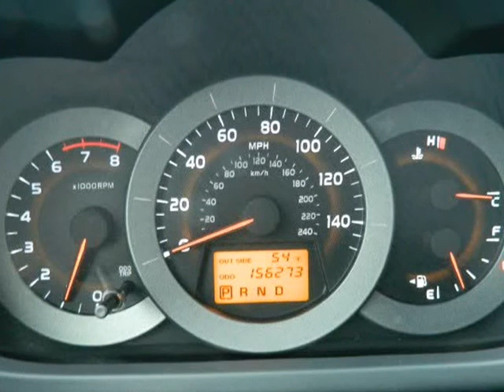2008 Toyota RAV4 V6 Limited 1,Owner Clean carfax Excellent condition 156k Miles (MARIETTA ,...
472 Cobb pkwy N
MARIETTA